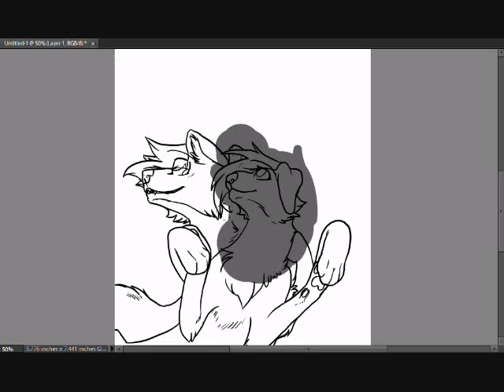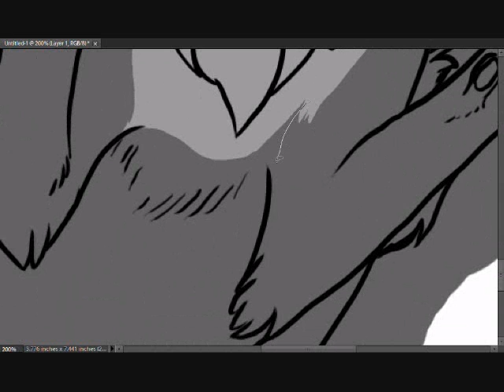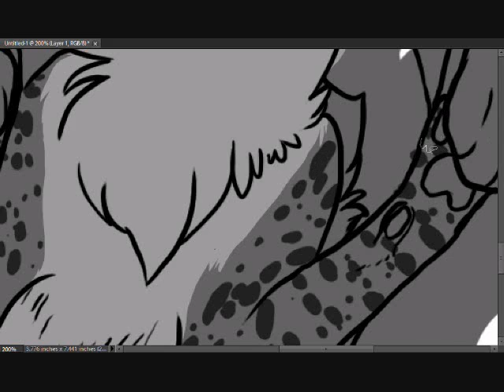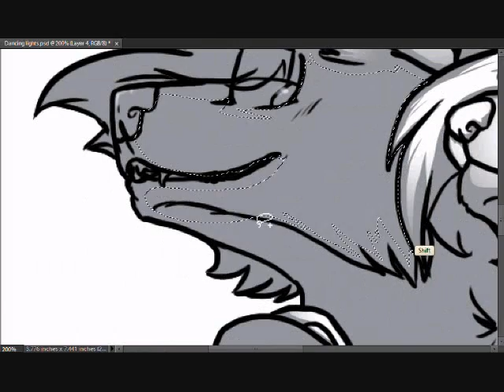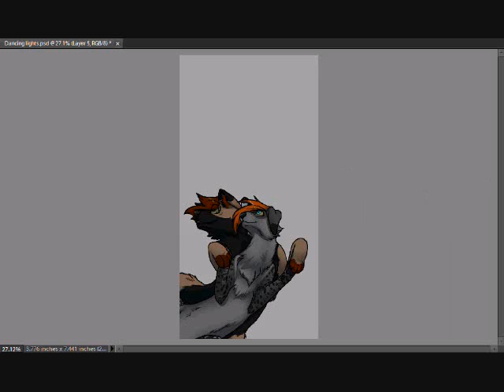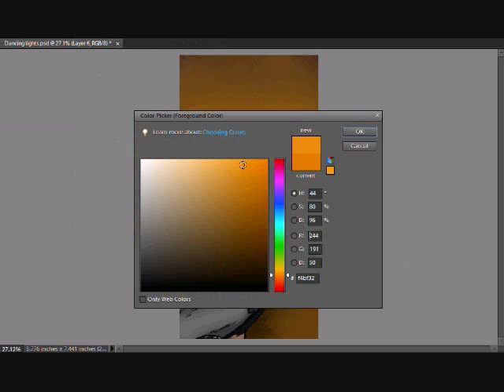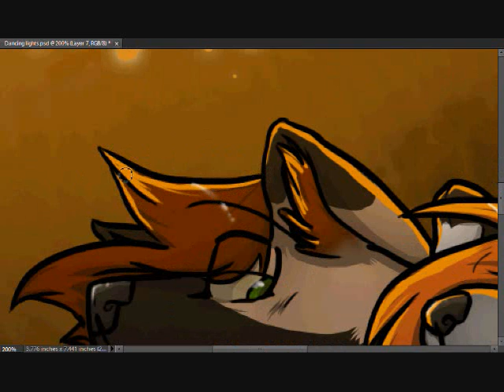Dancing Lights speedpaint :: Request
A request from DA, and damn! This one was fun to draw.